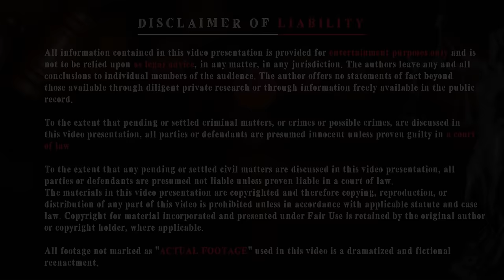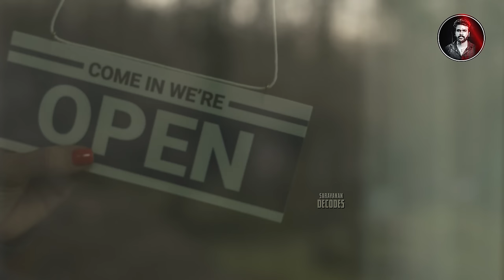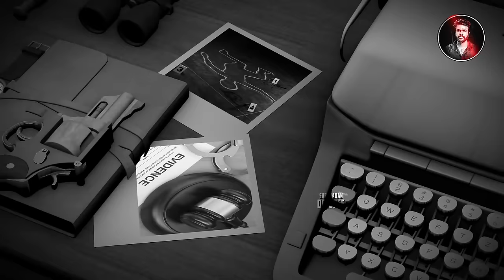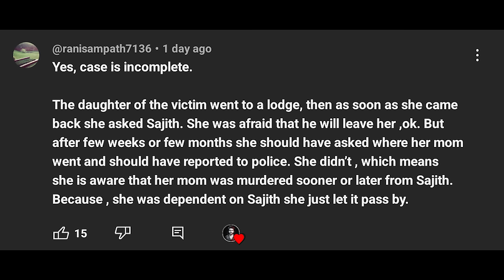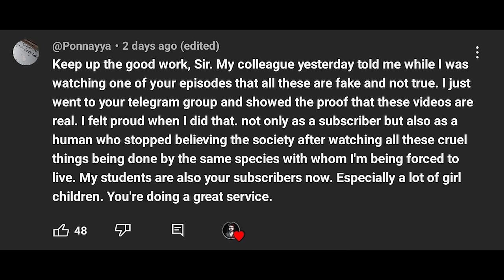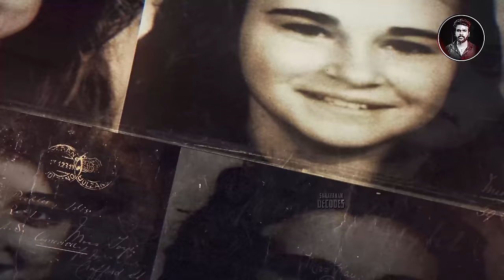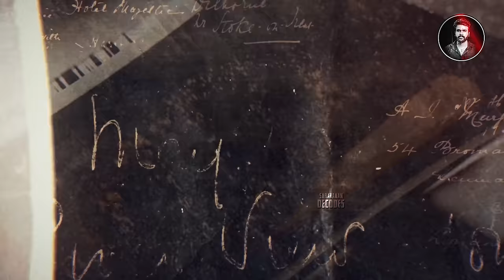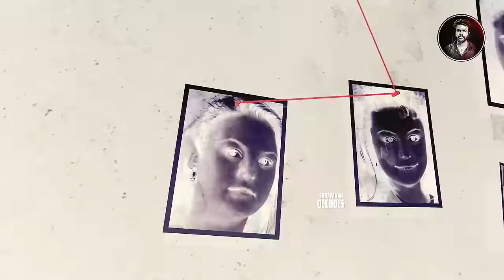எல்லாருமே சின்ன பொண்ணுக ! அன்று இரவு நடந்தது என்ன? | Saravanan Decodes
record.